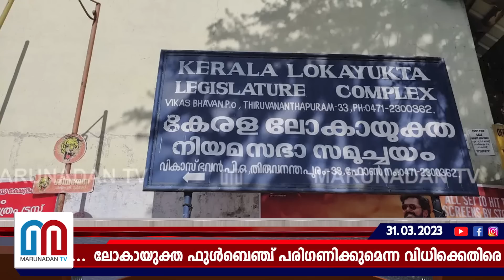ലോകായുക്ത വിധിക്കെതിരെ അപ്പീല്‍ പോയാലും സാധ്യതകള്‍ വിരളമാണെന്ന് നിയമവിദഗ്ദ്ധര്‍ I Kerala Lokayukta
ലോകായുക്ത ഫുൾബെഞ്ച് പരിഗണിക്കുമെന്ന വിധിക്കെതിരെ അപ്പീൽ സാധ്യതയും വിരളം; അതിവേഗം വാദം കേൾക്കലും വിധിയും വേണമെന്ന് ഹൈക്കോടതിയിൽ ആവശ്യപ്പെടാം; ഗവർണറുടെ മനസ്സു മാറിയാൽ ഈ നിയമ നടപടിയും അപ്രസക്തമാകും; ലോകായുക്ത അധികാര പരിധിയെച്ചൊല്ലിയുള്ള ഭിന്നത മുഖ്യമന്ത്രിക്കും സർക്കാറിനും തുണയായി മാറുമ്പോൾ